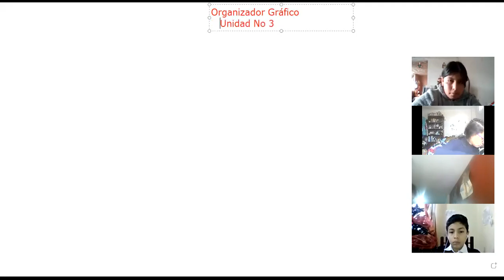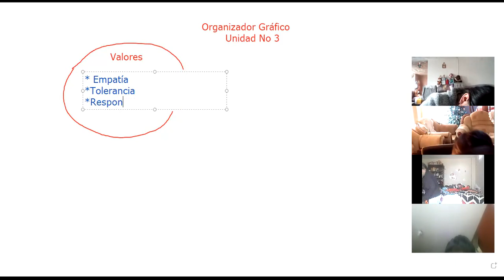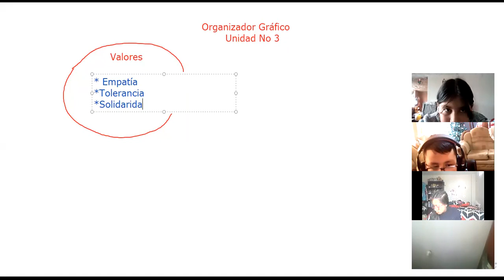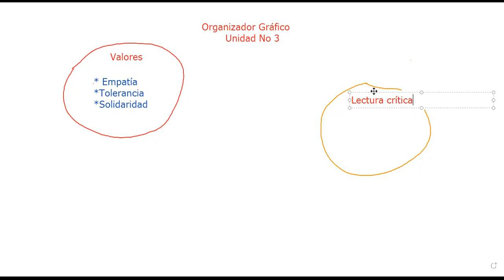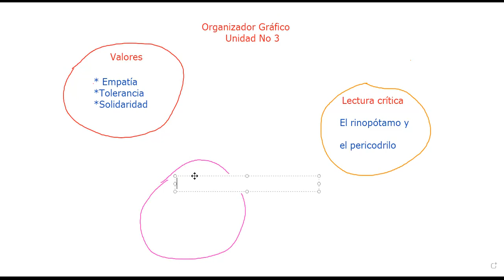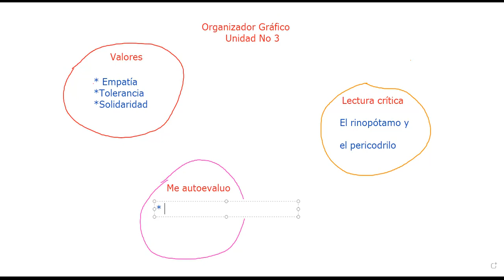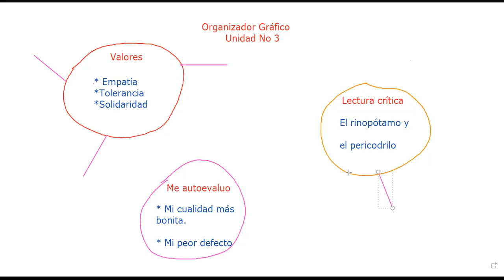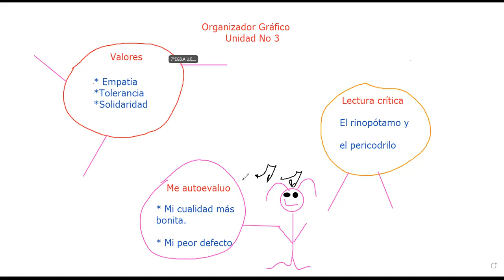7EGB A DESARROLLO HUMANO MONICA 13DIC2021